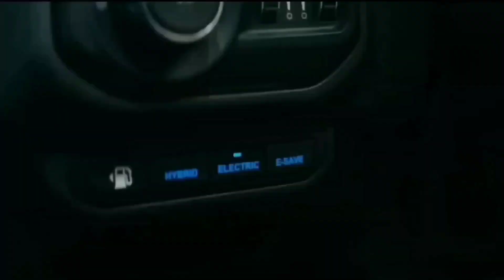Hunting Found Jurassic World Evol. 2 ❕Kingkong, T-rex, Mossasaurus, Ankylosaurus, Vestatosaurus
Hunting found Jurassic world evolution 2.